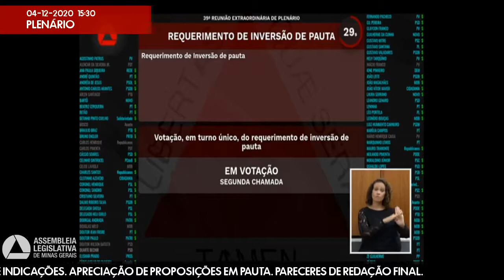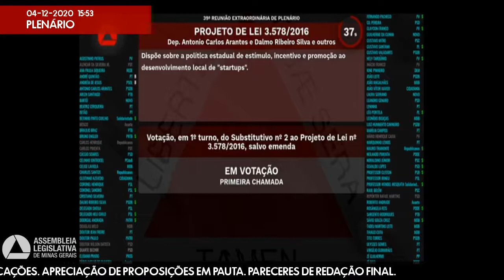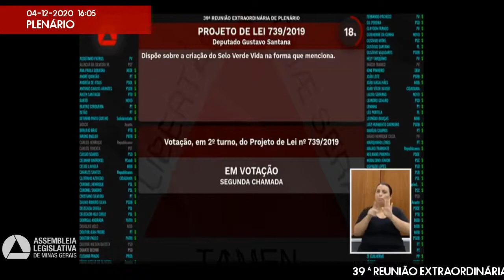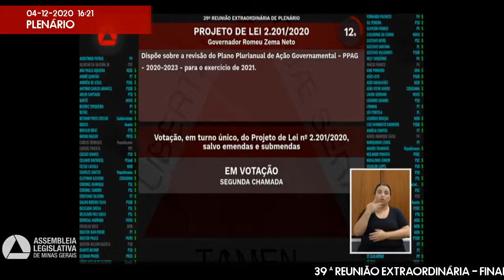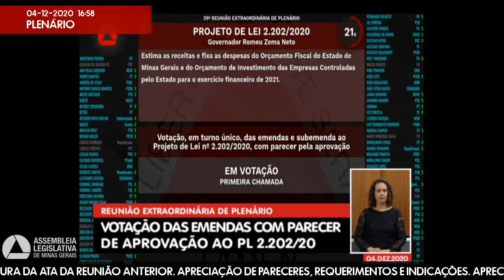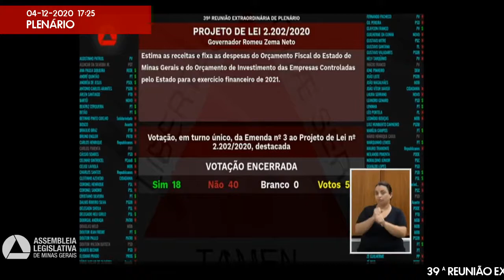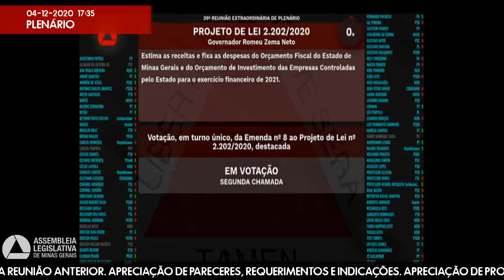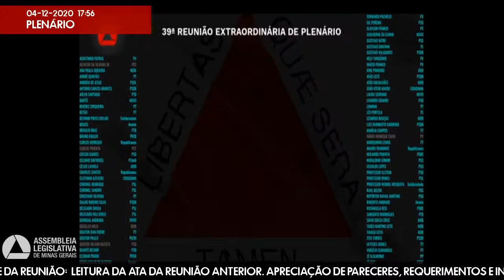04/12/2020 14:00 - 39ª Reunião Extraordinária